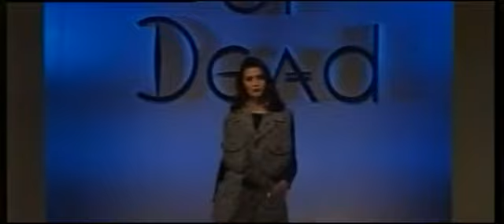Red or Dead Autumn Winter 1992